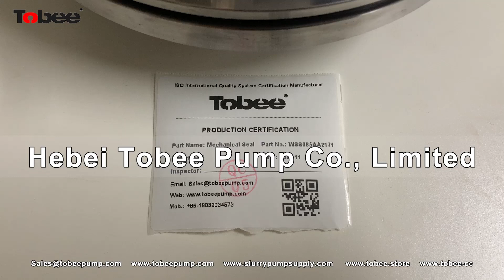Mechanical Seal WSS085AA2171 for 4x3D AH Slurry Pump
Tobee® Mechanical Seal WSS085AA2171 for 4x3D-AH Slurry Pump